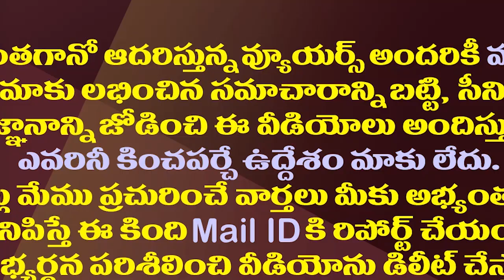జగన్ మానసపుత్రికను కాపీకొట్టిన కర్ణాటక ప్రభుత్వం| Karnataka Govt Implementing Village Secretariats